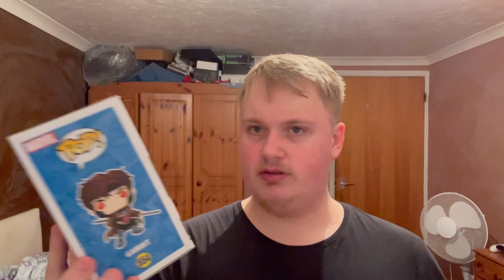Top 6 Most Expensive Funko Pops In My Collection!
This is a video that I have wanted to do for nearly 3 years now. It’s my top six expensive Funko Pops in my collection! If you are wondering most the total value for my six most expensive Funko Pops, it’s at 210 in UK prices.

By the way, I changed my channel name from Callum’s Reviews to Plastic Culture! reason being, I want to just talk about Funko Pops and LEGO from now on. Sorry, but that’s where my channel gets the most attention, from those type of videos.